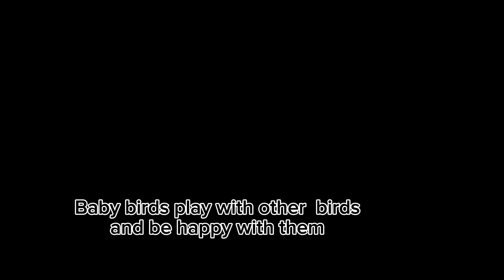Baby Bird Hand Feeding And Training Baby Love Birds,🐦🐦||episode 10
Baby Bird Hand feeding and training baby love birds 🐦🐦,Part, 10
thankyou